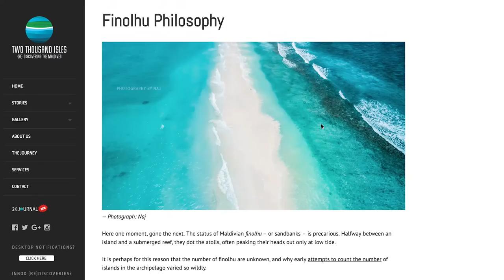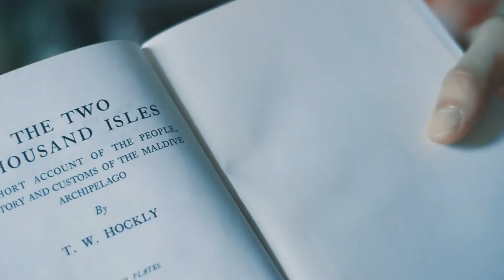(Re)Discovering Maldives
Here we introduce people to our Maldivian photojournalism and travel blogging project, explaining what we're doing and why.

Videography & Post-Production 🎥 NAJ

(Apologies for the sound quality, this is our first film and we're still getting used to some equipment...and some beaches. Subtitles provided.)